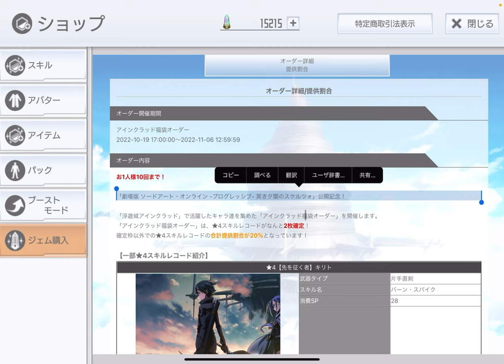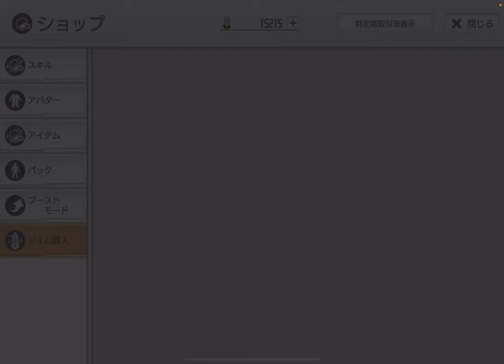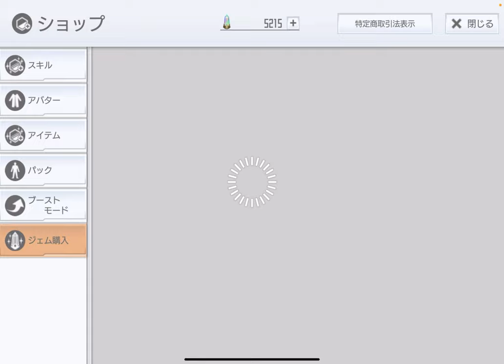【SAOIF】福袋オーダー引いてみた！【ガチャ】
アインクラッド福袋オーダー(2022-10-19)のラインナップ

m(_ _)m